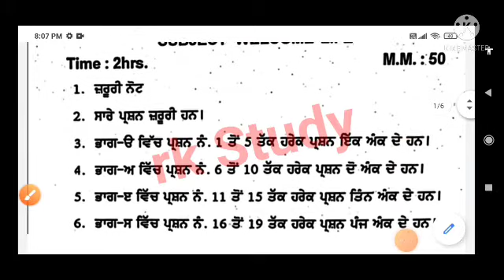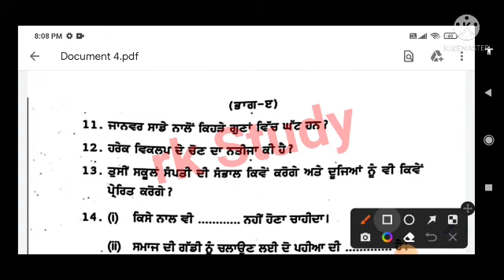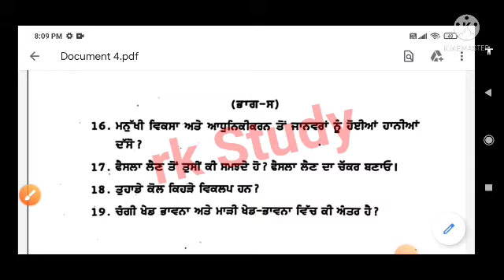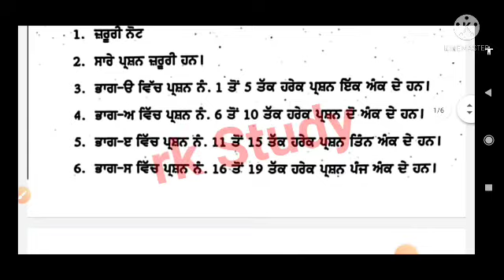Pseb Class-8th Welcome Life Final paper 13-04-2022 | Pseb 8th class term-2 welcome life paper 2022